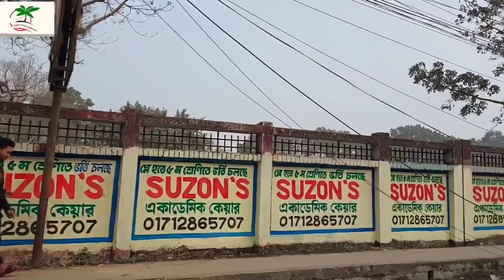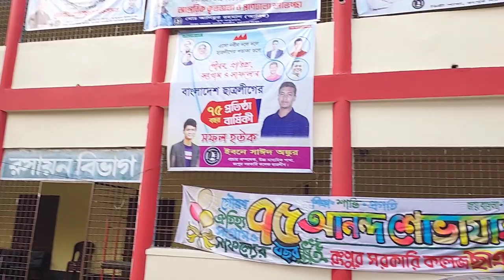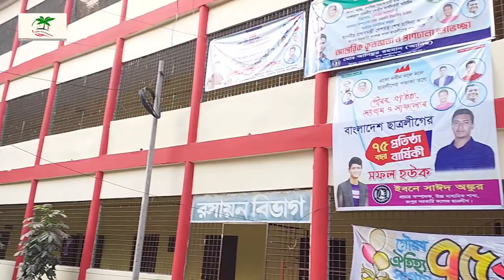Rangpur Zilla School|Rangpur Govt College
Rangpur Government College is an educational institution in Rangpur, Bangladesh. It was established on July 25, 1963.[1] It is situated in Radaballav, within one kilometer from the town center.